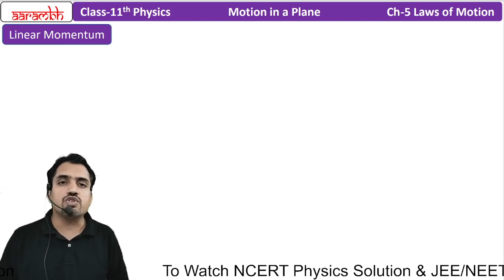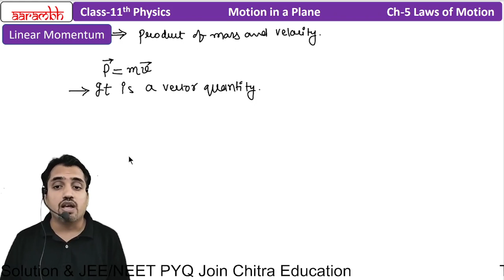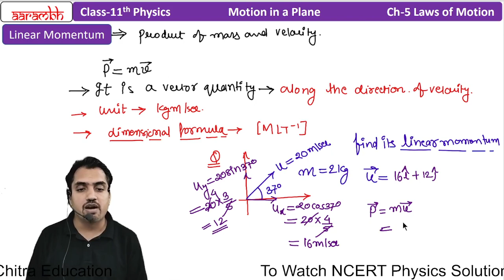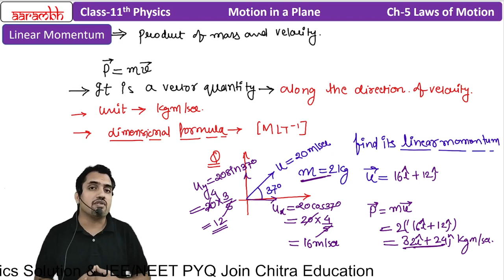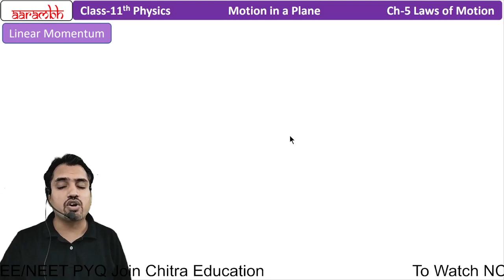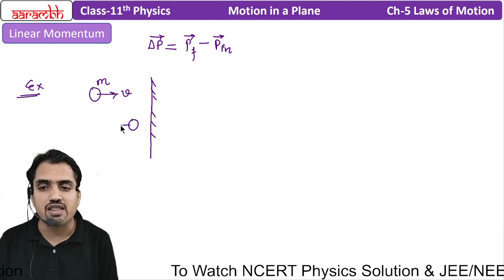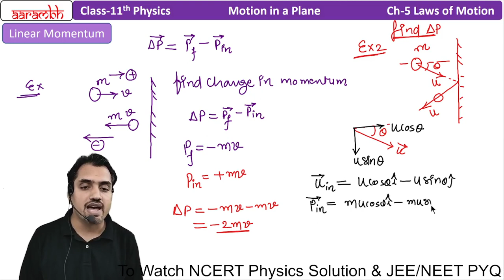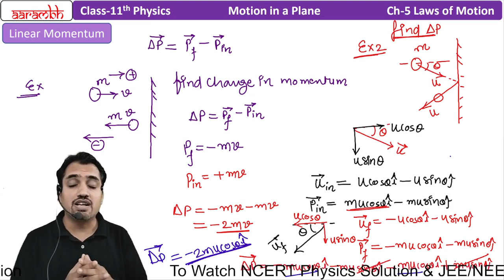NLM 4 Linear Momentum & Change in Linear Momentum | Class 11th Physics for JEE / NEET